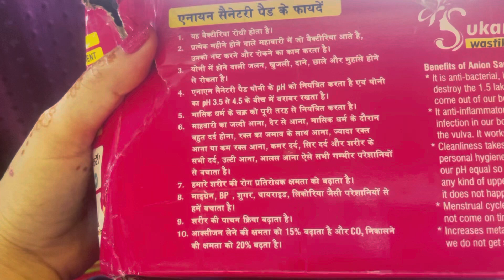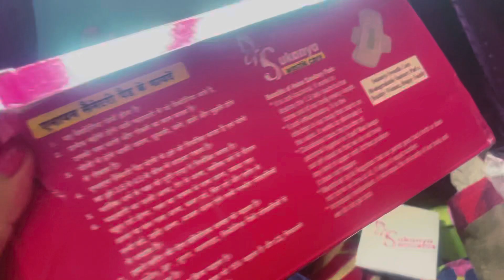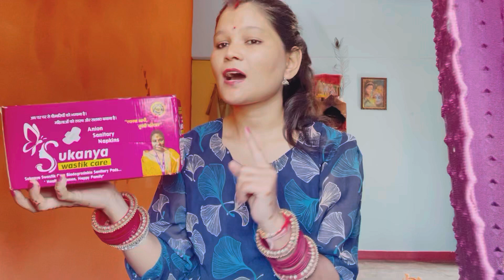👉my Feedback💖Sukanya swastik care ❤️Anion sanitary napkins#workfromhome# महिला ke liye best job